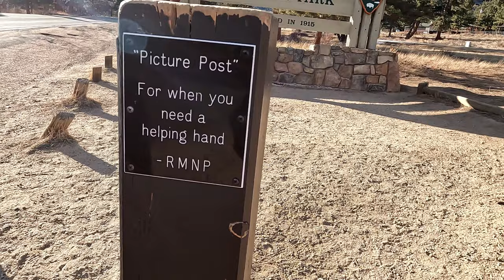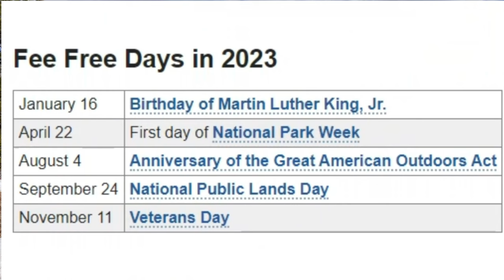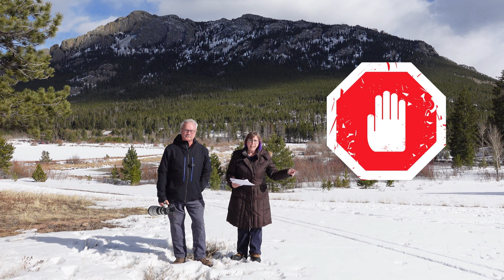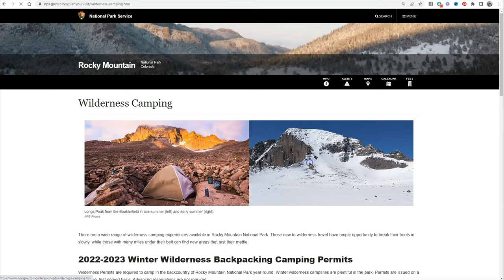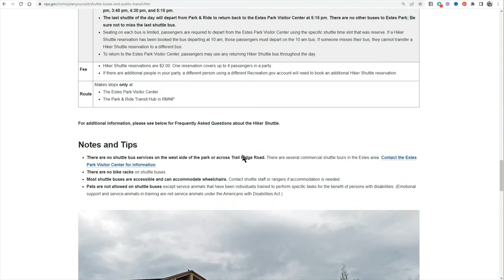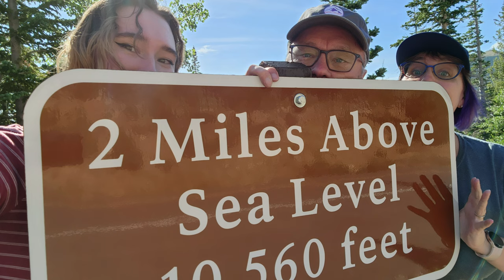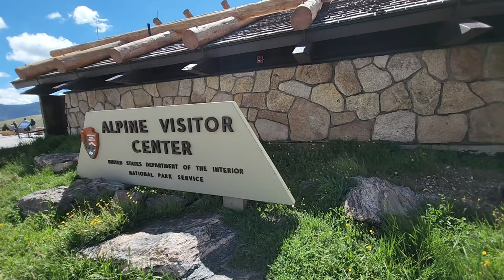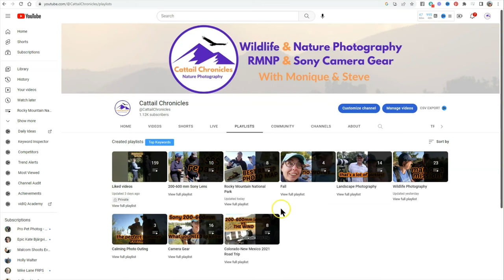2023 RMNP Entry NEW MUST KNOW Info | Rocky Mountain National Park Colorado Passes & Tickets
Rocky Mountain National Park has issued their 2023 passes and timed entry ticket information. YOU need to watch this video if you plan to come to RMNP in 2023.
All the info for Park Passes, Timed Entry Tickets, Camping, Shuttles, Planning, and photography.

Park Passes:
America The Beautiful - The National Parks and Federal Recreational Lands Pass Series

Wildlife, landscape, weather and more are explored using Sony cameras.

Sony A9ii
Sony A7Riv
Sony A1

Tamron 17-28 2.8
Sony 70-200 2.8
Sony 200-600mm

Like Steve's hat? Check out his store at Denver Cool!

Chapters:
00:00 Intro
00:45 RMNP only
00:59 Why?
02:34 Park Passes
05:41 Timed Entry Tickets
15:53 Alternate Entry
20:37 Preparing
28:00 Ways around Timed Entry Tickets
33:50 Photography in RMNP